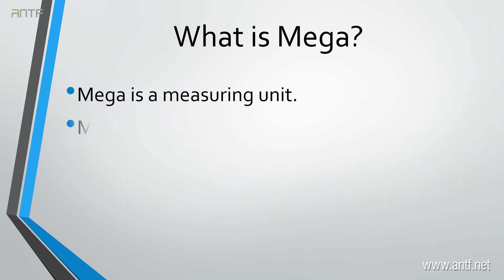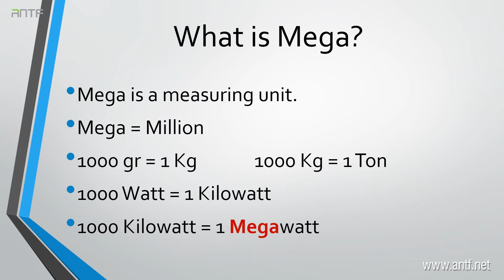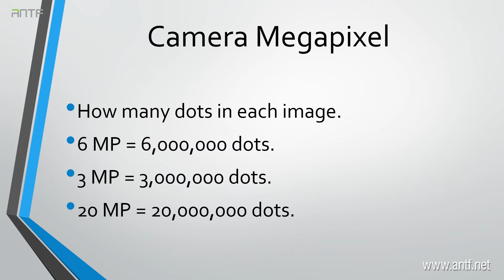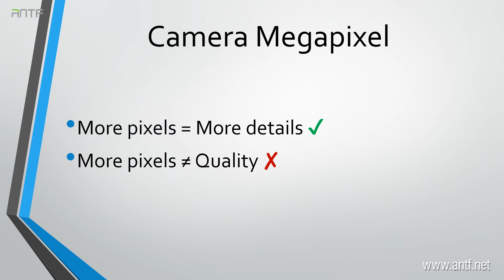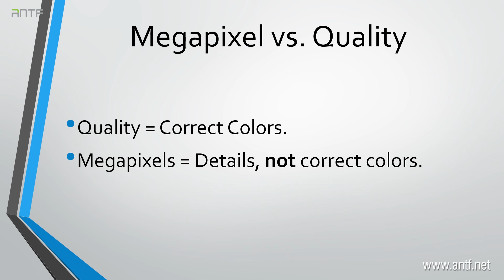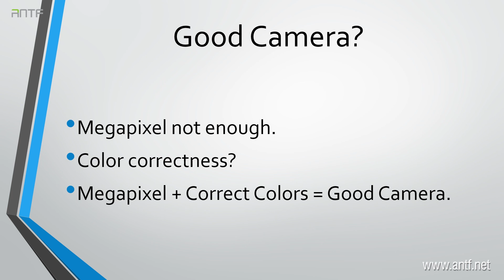Photography 110 - Mega Pixel بالعربية (Dr. ANTF)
What is camera Megapixel and how does it affect the rating of the camera. Is Megapixel the only factor that qualifies if a camera is good or not?